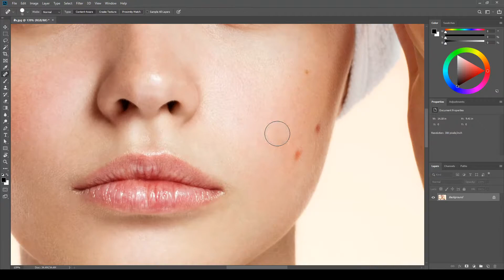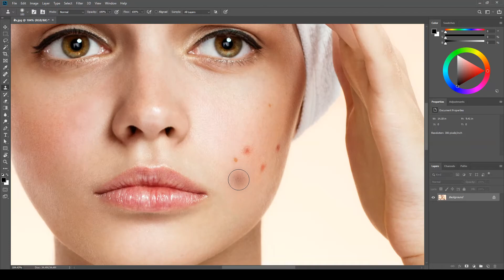09 การลบสิว healing brush stamp